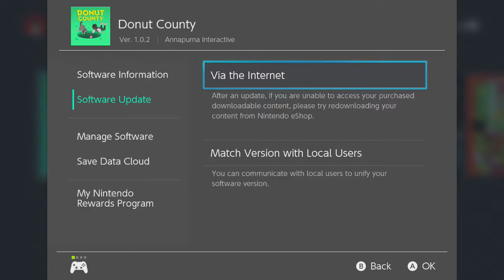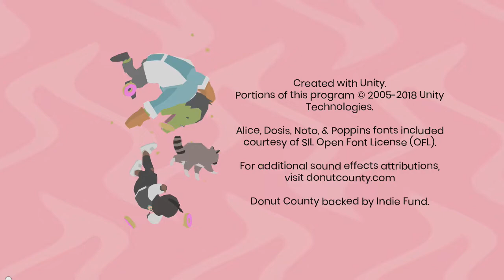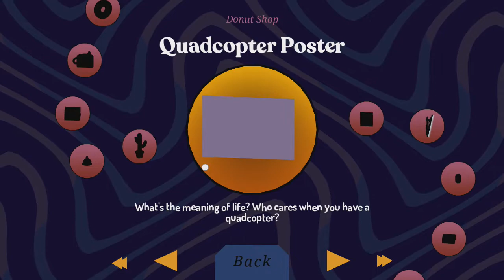Donut County (NSW) playthrough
This is my playthrough of "Donut County" for the Nintendo Switch.